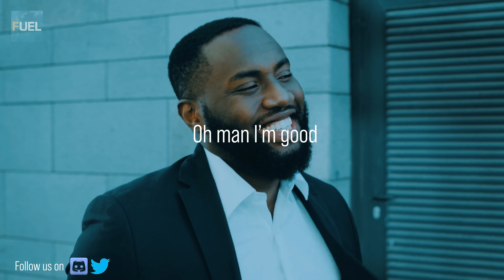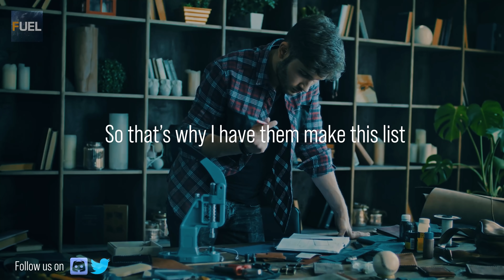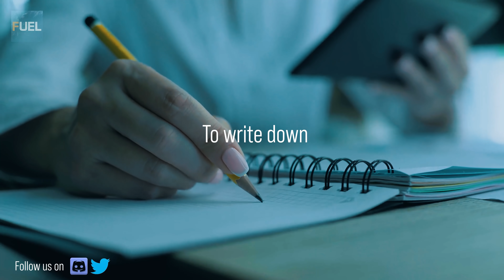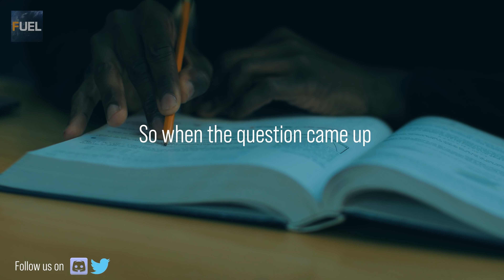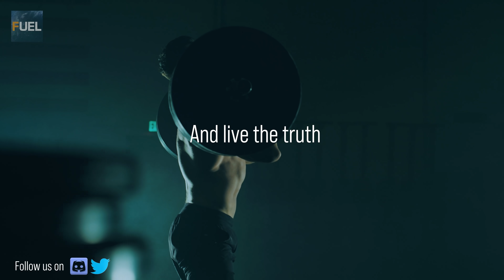STOP MAKING EXCUSES | David Goggins 2021 | Powerful Motivational Speech 2021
We all have those go to excuses in our brain that we use to justify why don't do the things that are bettter for us in the long run. Though to some extent these excuses may be true, but at the end of the day we will always have the option to do the things that we are supposed to do in spite of the reasons that we have in our heads. If you are somebody who has made excuses all your life then this is the right video for you to watch

➤Speaker: David Goggins & Jocko Willink